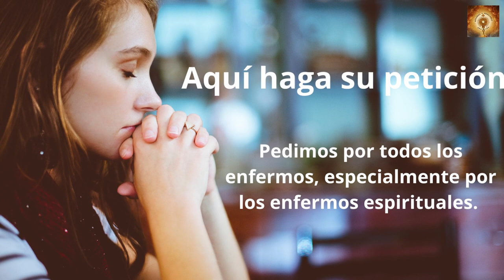Santo Rosario hoy sábado 10 de Junio Misterios Gozososos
En aquel tiempo, Jesús, instruyendo al gentío, les decía: "¡Cuidado con los escribas! Les encanta pasearse con amplio ropaje y que les hagan reverencias en la plaza, buscan los asientos de honor en las sinagogas y los primeros puestos en los banquetes; y devoran los bienes de las viudas, y aparentan hacer largas oraciones. Éstos recibirán una condenación más rigurosa".
Estando Jesús sentado enfrente del tesoro del templo, observaba a la gente que iba echando dinero: muchos ricos echaban mucho; se acercó una viuda pobre y echó dos monedillas, es decir, un cuadrante.
Llamando a sus discípulos, les dijo:
"En verdad os digo que esta viuda pobre ha echado en el arca de las ofrendas más que nadie. Porque los demás han echado de lo que les sobra, pero ésta, que pasa necesidad, ha echado todo lo que tenía para vivir".

00:24 Credo
1:26  Peticiones
1:36 Primer misterio, La anunciación del Angel a María.
6:36 Segungo misterio, María visita a su prima Sant Isabel.
11:32 Tercer misterio, El niño nace en el portal de Belén.
16:32 Cuarto misterio, la Presentación del niño Jesús en el templo.
21:41 Quinto Misterio, El niño Jesús perdido y encontrado en el templo.
26:46 Salve
27:38 Letanías